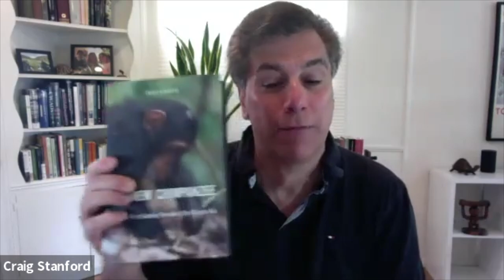What Makes a Chimp a Chimp? Insights from Dr. Craig Stanford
Welcome, fellow anthropologists!

Join us in this captivating episode of “The Story of Us” as we dive deep into the world of chimpanzees with the renowned primatologist Dr. Craig Stanford. Discover what makes a chimp a chimp through the fascinating insights and experiences of Dr. Stanford, who has closely worked with the legendary Dr. Jane Goodall.

In this episode, you’ll learn about:

 • The secrets of chimpanzee behavior and society
 • The incredible conservation efforts to protect these amazing creatures
 • Misconceptions about chimpanzee life
 • Personal stories and revelations from Dr. Stanford’s extensive research

Don’t miss this exclusive opportunity to learn from one of the leading experts in primatology.